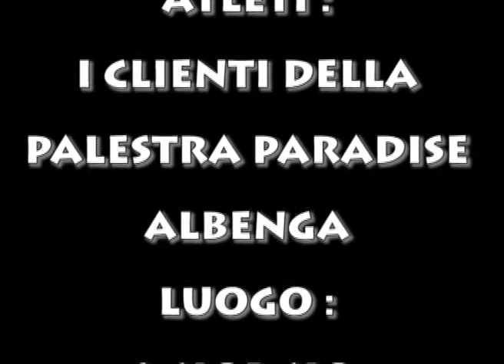SanGiorgio 14 06 2013